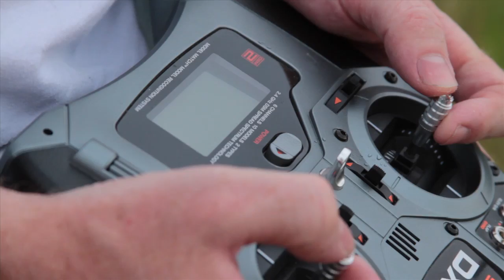UM Wildlife Biology Program: Dr. Erick Greene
University of Montana Wildlife Biology Professor Dr. Erick Greene discusses his research and the Program. This film was premiered at the Wildlife Biology Program 75th Anniversary celebration at the University of Montana.

The film was created by Conservation Media, which is owned and operated by Wildlife Biology alum Jeremy Roberts, '03.